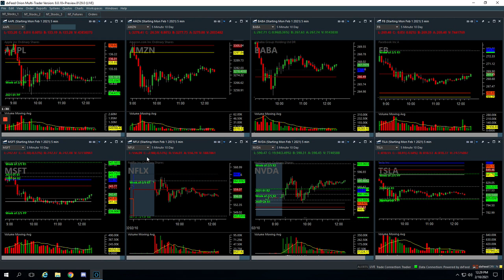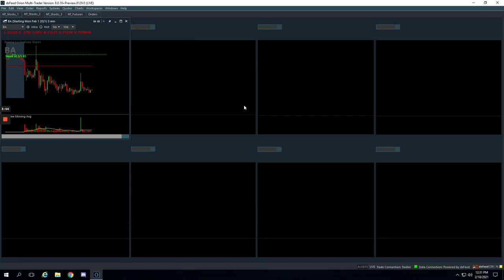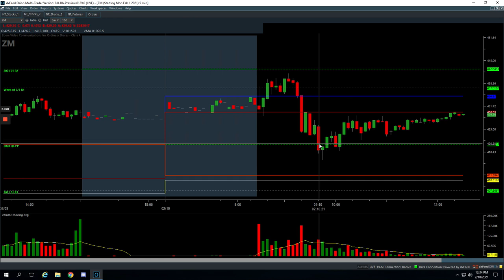Day Trading Recap: 02-10-21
👉 Biggest winner - NVDA

YouTube.com/navigationtrading
Facebook.com/navigationtrading